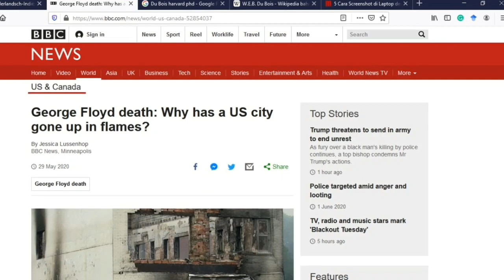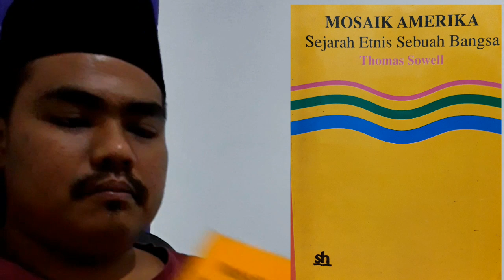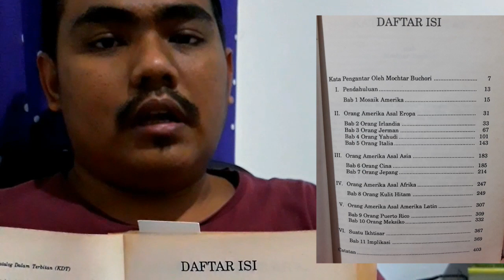BINCANG_BUKU #1. RASISME DI AS? GEORGE FLOYD MARTIR KULIT HITAM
Video ini menjelaskan tentang respon atas kematian George Floyd dan Sejarah bangsa kulit hitam di AS.

Aplikasi edit filmorago
Thumbnail PicsArt